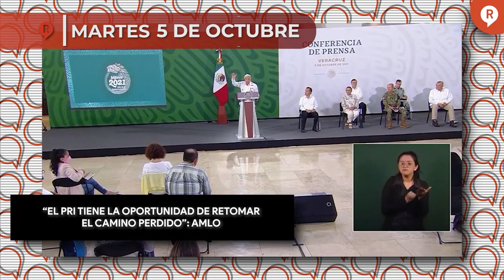RESUMEN SEMANAL DE LAS MAÑANERAS DEL 4 AL 8 DE OCTUBRE 2021